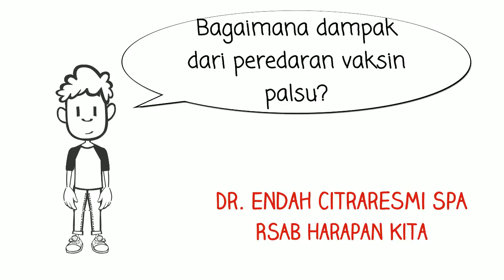Bagaimana Membedakan Vaksin Palsu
Banyak orang tua yang galau apakah anaknya telah mendapatkan vaksin palsu atau tidak. Karena memang penampakan vaksin palsu secara kasat mata tidak bisa dibedakan. Dampak yang ditimbulkan juga tidak secara langsung. SImak VLOG edisi ini tentang apa saja yang perlu Anda lakukan untuk dapat membedakan vaksin palsu.